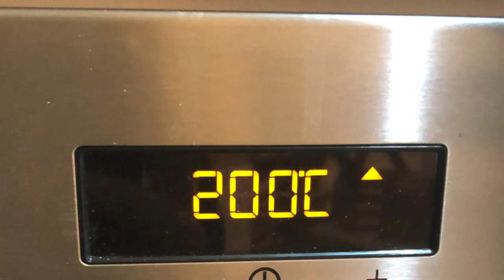Salmone gratinato al forno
Un pesce colorato e saporito come il salmone in una ricetta croccante e fresca allo stesso tempo.

DETTAGLI
- Difficoltà: facile
- Tempo di preparazione: 30'
- Dosi: 1 persona
- Costo: basso

INGREDIENTI
- 200g di filetto di salmone
- 1 pagnotta di pane di grano duro
- 1 striscia di buccia di limone
- Salvia e rosmarino q.b.
- Pepe, sale e olio q.b.

Strumenti utilizzati: